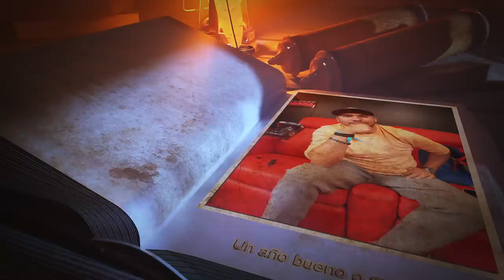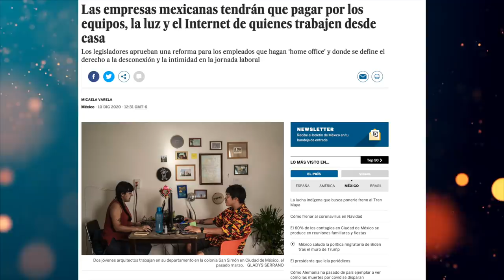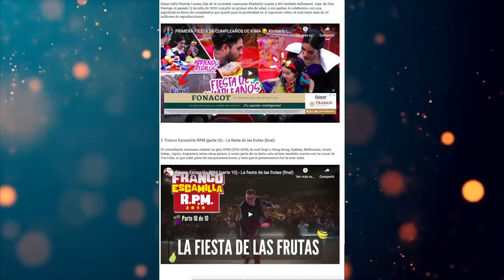Todo esto pasé en el 2020, fue todo malo?, hay algo que rescatar?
Con tantas cosas que nos han pasado en este año, hoy les traigo una reflexión sobre este año, ustedes qué piensan de lo que sucedió?